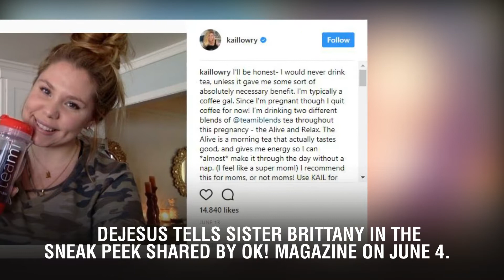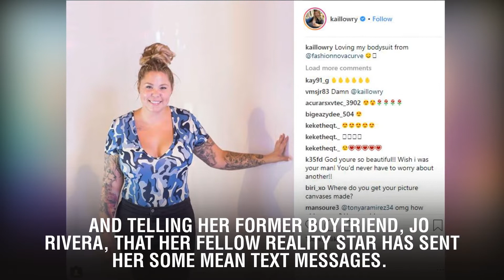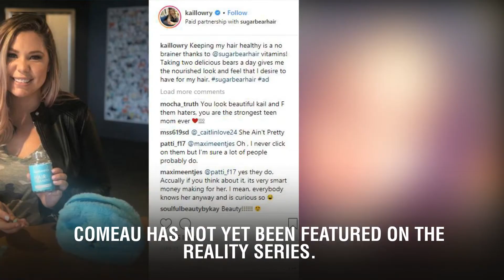Teen Mom 2 Star Briana DeJesus Is Ready To Put An End To Her Drama With Kailyn Lowry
Could the drama between Briana DeJesus and Kailyn Lowry finally be nearing its end? According to a sneak peek at tonight’s new episode of Teen Mom 2, DeJesus is ready to settle her differences with the mother of three and is even open to doing so on Lowry’s turf.